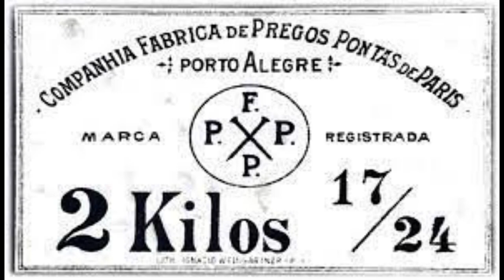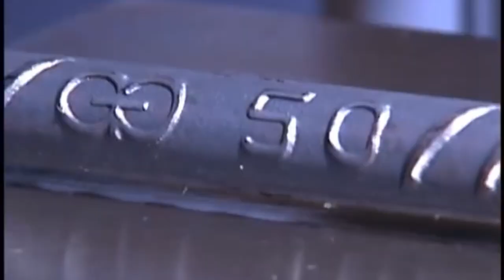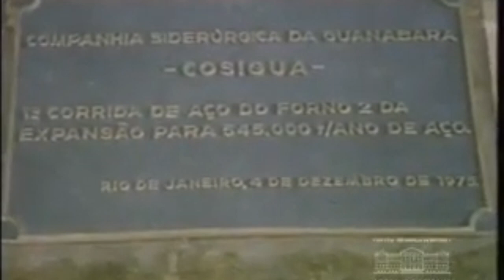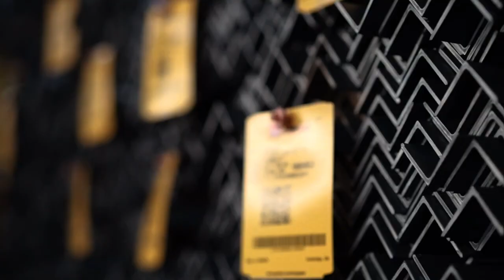A GIGANTE DO AÇO BRASILEIRO - A HISTÓRIA DA GERDAU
Fundada em 1901 em Porto Alegre, no Rio Grande do Sul, a Gerdau é uma das maiores fabricantes de aço das Américas. Presente em todo o continente, a companhia centenária possui um leque completo de produtos em aço para atender às mais variadas demandas de seus clientes.

A história da Gerdau iniciou a partir da vinda de João Gerdau ao Brasil, em 1869. Acompanhe no vídeo a história da gigante do aço brasileiro!

LIVRO "O QUE IMPORTA É RESULTADO"

LIVROS QUE RECOMENDAMOS:
Pai Rico, Pai Pobre
Mais esperto que o Diabo
Os segredos da mente milionária
O homem mais rico da Babilônia
Comece pelo porquê
Gestão de Alta Performance
Ponto de inflexão
O investidor inteligente

SOBRE O NOSSO CANAL:
Nosso objetivo é difundir a educação empreendedora no país, inspirando novos empresários e trazendo lições valiosas para quem já possui um negócio.

Ah, acompanhe os vídeos todas os domingos e quintas-feira, às 19h.